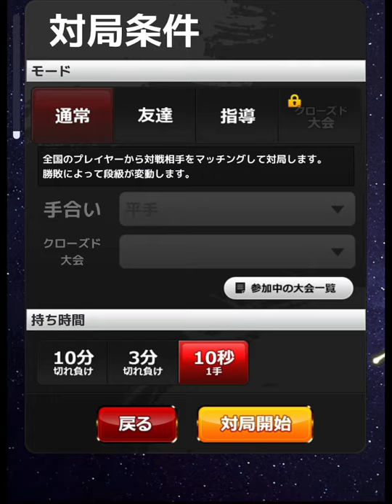【将棋ウォーズ:5段 10秒】序盤力？いらないよ。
【棋書購入先】
◇出版本
・右玉を指しこなす本 対4八金型編

無料サンプルだけでもどうぞ！

棋力:将棋ウォーズ六段、将棋倶楽部24六段
IDは共に【garo0926】
（YouTubeで出来ないことはこっちでします。）

⭐︎⭐︎⭐︎⭐︎⭐︎⭐︎角換わり右玉編⭐︎⭐︎⭐︎⭐︎⭐︎⭐︎